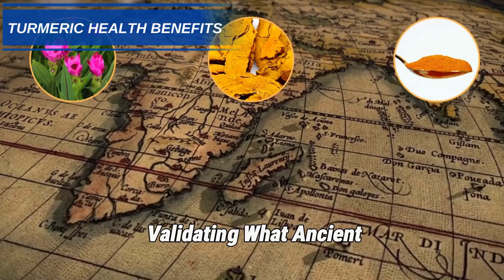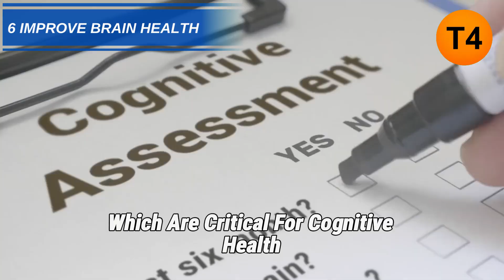Could This Common Spice Be Nature’s Most Potent Medicine?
Could This Common Spice Be Nature’s Most Potent Medicine? Learn how the golden spice turmeric, a staple in curry powders and mustards, contains curcumin - an ancient super-nutrient with powerful anti-inflammatory and antioxidant properties that new medical research suggests may help treat and prevent Alzheimer’s disease, heart disease, arthritis, depression, and perhaps even cancer.

This docu-style video explores mounting scientific evidence revealing turmeric to be one of nature’s most potent medicines. We’ll explain how turmeric’s abundant curcuminoid compounds target inflammation at the molecular level - inflammation now understood to be the root cause of many pervasive modern diseases.

Viewers will discover how taking turmeric extract supplements can:

Relieve joint inflammation, arthritis pain, and stiffness
Prevent oxidation and free radical damage
Boost critical neurotransmitters like serotonin and dopamine
Clear amyloid plaque buildup thought to cause Alzheimer’s
Regulate enzymes connected with aging
And more!

You’ll learn about curcumin’s super anti-inflammatory power and how adding black pepper can enhance curcumin absorption by up to 2000%! Can this common culinary spice really stand toe to toe with pharmaceutical medications? Watch now and decide for yourself if turmeric is a medical miracle from Mother Nature herself!

Links to scientific research:

T1- In patients with osteoarthritis, is curcumin, compared to placebo, effective in reducing pain?
T8- Use of curcumin in diagnosis, prevention, and treatment of Alzheimer's disease